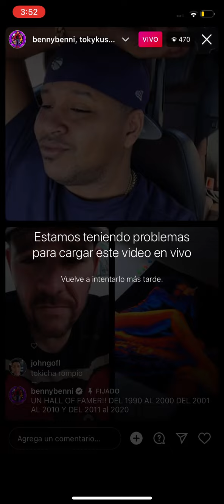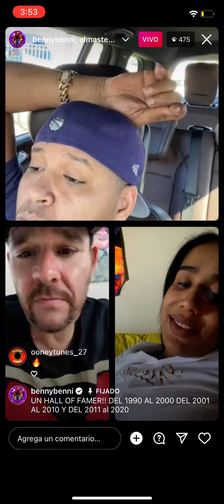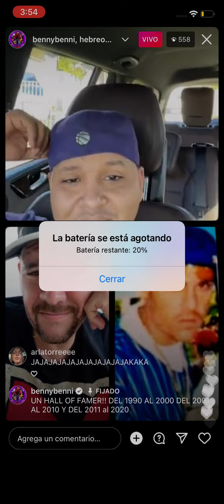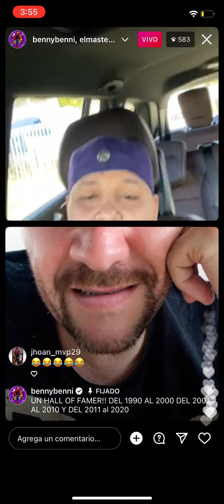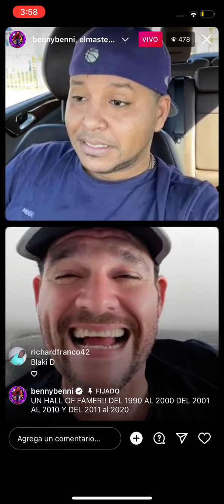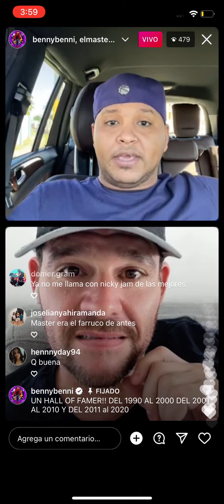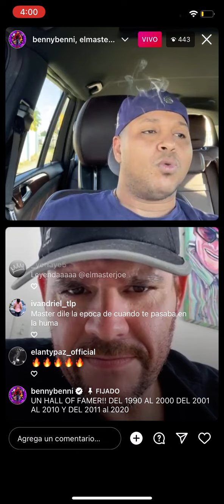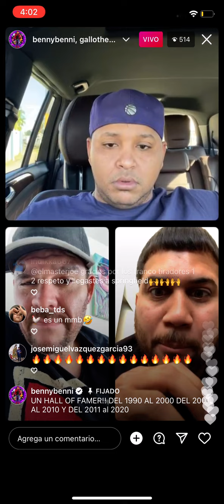Benny benni live de esta tarde con MasterJoe part1